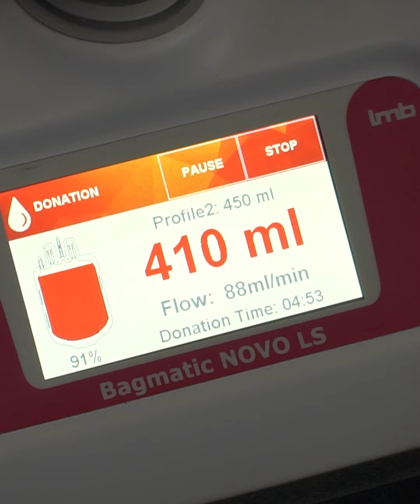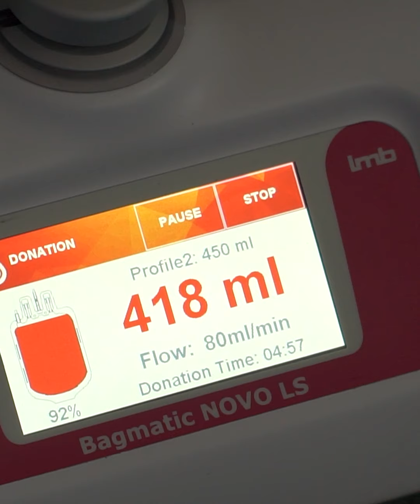KAS JĀZINA PAR ASINS ZIEDOŠANU DONORU BUSIŅĀ｜vlogs ar Makree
Atsaucoties uz Valsts asinsdonoru centra izaicinājumu asinsdraugi, mūsu mūzikas redaktors un "Deju stacijas" vadītājs Makree izdomāja tikt pie papildu brīvdienas, aizejot uz tuvāku asinsdonoru centru (kas bija izbraukuma busiņš!) un ziedojot asinis. "Mēs nekad nevaram zināt, kad tās būs vajadzīgas mūsu tuvākajam," stāsta ziedošanas busiņa ārste, skaidrojot cik liela nepieciešamība šobrīd ir pēc atsevišķām asins grupām. Pie reizes Makree izmantoja izdevību izprašņāt, kas ir jāzina, pirms tu dodies ziedot asinis un kādi veselības faktori jāņem vērā.

Arī tu vari izaicināt savu draugu kopā ziedot asinis un meklēt informāciju par izbraukuma busiņa maršrutu mājaslapā!

VIESI:
Mārtiņš Makreckis aka Makree - @makree

ASINSDONORU CENTRS:
Turpat atradīsi kalendāru ar izbraukuma busiņa maršrutiem un datumiem!

Roberts Kalvāns - kamera un montāža